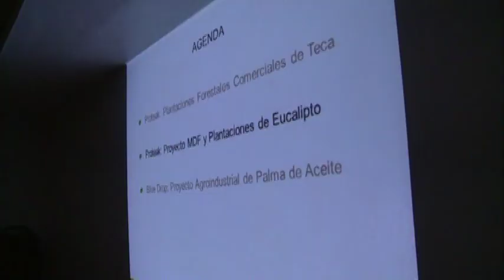Confianza en gobierno de Núñez alienta inversión extrajera en la agroindustria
Huimanguillo, Tabasco, a 29 de enero de 2014.

Al reunirse en el municipio de Huimanguillo, con directivos de Proteak, una de las principales empresas forestales en el mundo, el gobernador Arturo Núñez Jiménez ofreció todas las garantías de seguridad para la buena marcha de tres proyectos agroindustriales que en los siguientes tres años implicarán inversiones por 5 mil millones de pesos y el desarrollo de 21 mil hectáreas de plantaciones comerciales.

Este tipo de inversiones de origen extranjero reflejan la confianza que los hombres de negocios tienen en el gobierno del cambio, y permitirán generar 1 mil 800 empleos directos y 2 mil indirectos, destacó Luis Tejado Barcena, presidente del Consejo de Administración de la compañía que mantiene operaciones comerciales en México, Estados Unidos, Europa, India, China y Vietnam.

Ante el alcalde Francisco Sánchez Ramos y diputados locales, el gobernador del estado manifestó su reconocimiento a los empresarios por confiar en Tabasco y precisó:...

Núñez Jiménez dijo que la seguridad representa un tema fundamental para el crecimiento económico, la tranquilidad social y la creación de fuentes de trabajo, de allí que su gobierno, enfatizó, asuma con decisión la responsabilidad de generar un clima propicio para la llegada de inversiones y el desarrollo de las actividades productivas.

En la sede de Proteak establecida en el poblado Francisco Rueda, el director general, Gastón Mauvezín, presentó la agenda de proyectos a detonarse en este municipio, donde además se considera la instalación de dos plantas industriales:

De forma detallada, reportó los avances del plan para detonar 8 mil 700 hectáreas de plantaciones comerciales de teca, 4 mil 600 ya establecidas y 4 mil 100 más a desarrollarse en los siguientes 3 años, además del proyecto para instalar una planta manufacturera de paneles de fibra de densidad media (MDF, por sus siglas en inglés).

Esta segunda iniciativa incluye la consolidación de 8 mil 600 hectáreas de eucalipto y la ampliación de su frontera forestal en 2 mil hectáreas más:

El tercer proyecto está relacionado con la instalación de una planta extractora de palma de aceite, que considera en el periodo 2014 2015 la siembra de cinco mil nuevas hectáreas de la oleaginosa, una producción anual de 112 mil toneladas de fruto fresco y la creación de 700 empleos directos.

Marcos Lucas Deecke, representante de la empresa Blue Drop, asociada a Proteak, informó que en la planta extractora de aceite de palma se prevé una inversión de 600 millones de pesos, y tendrá una capacidad de procesamiento inicial de 26 mil toneladas anuales de aceite crudo de palma y 5 mil toneladas de aceite.